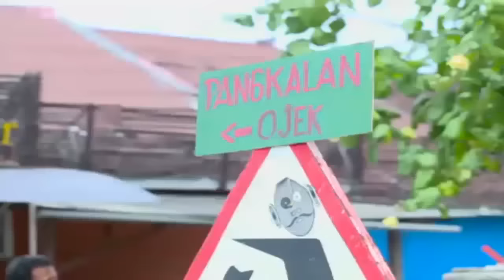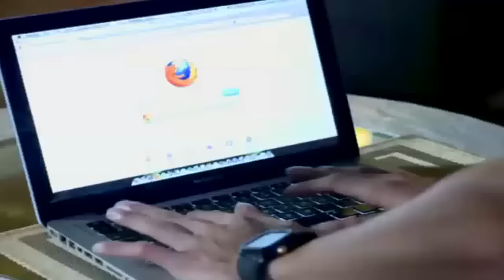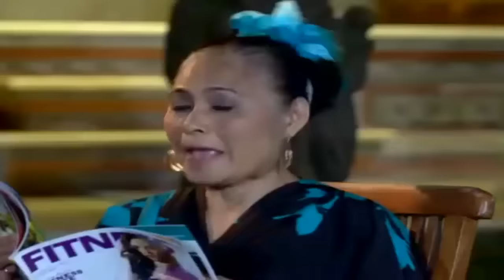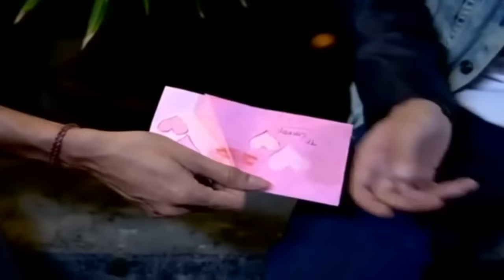FTV TERBARU Dinda Kirana & Marcell Darwin ~ Pelayan Centil vs Bos Jutek